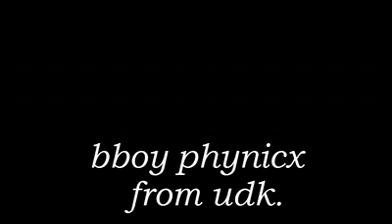bboy phynicx attempting higher nd fastest munchmills